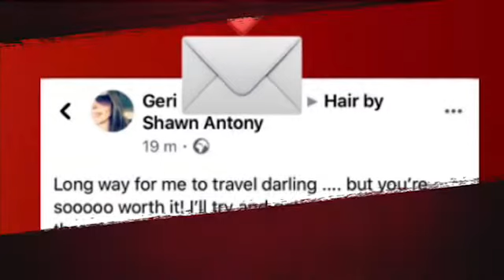Hair By Shawn Antony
Hair by Shawn Antony movie